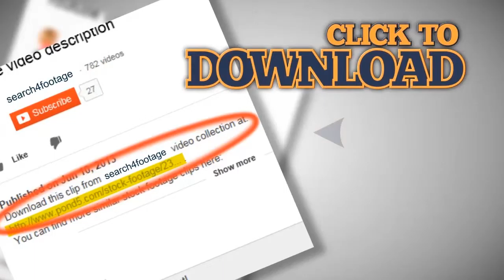F-16D Fighting Falcon from the cockpit. Stock Footage